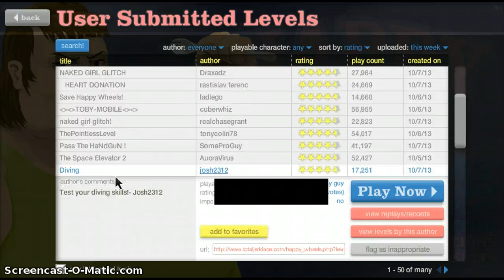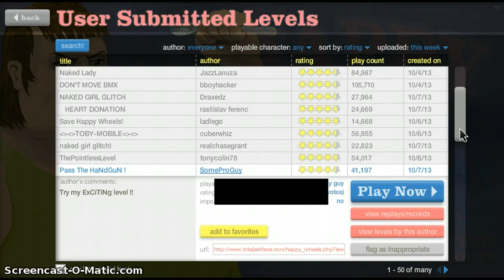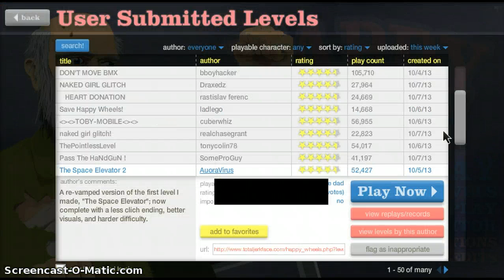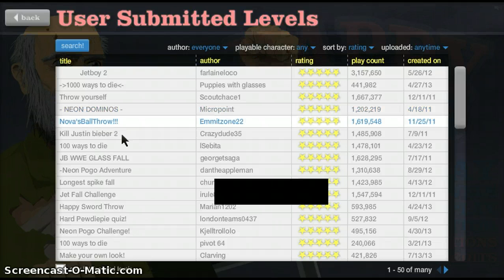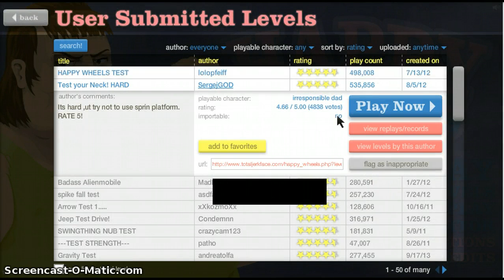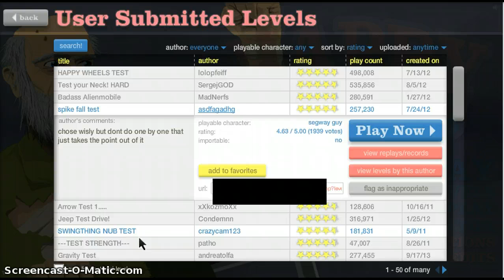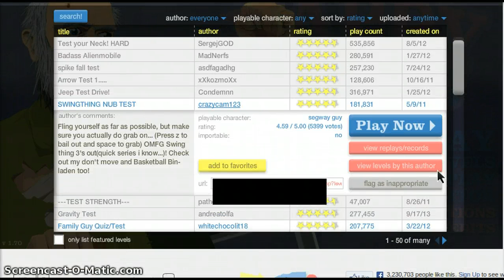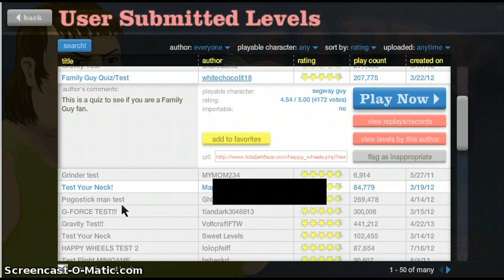happy wheels-part 2-Help is bad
the help given to me kills me andone of the vipers is gone :C